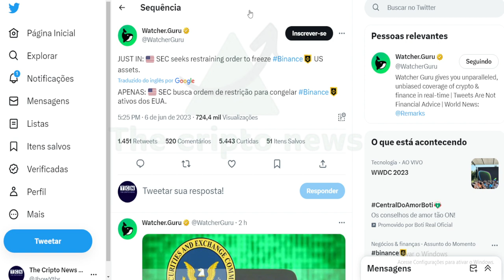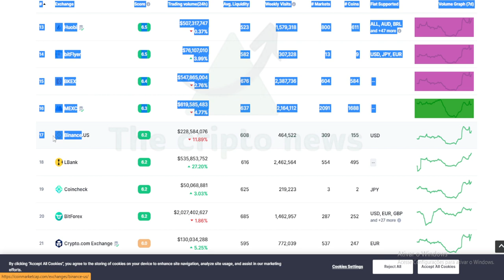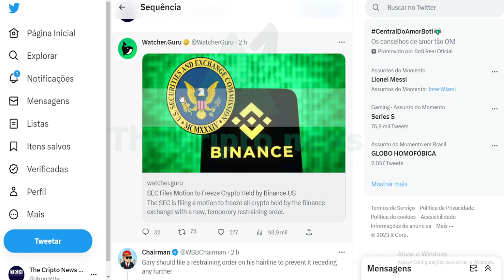GRAVE 🔴 BINANCE US PODE TER ATIVOS CONGELADOS !!